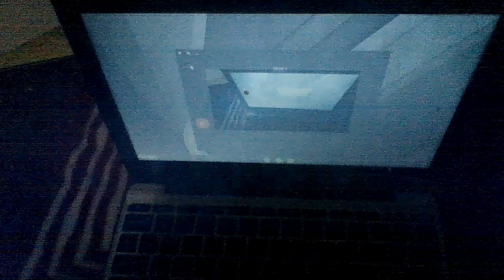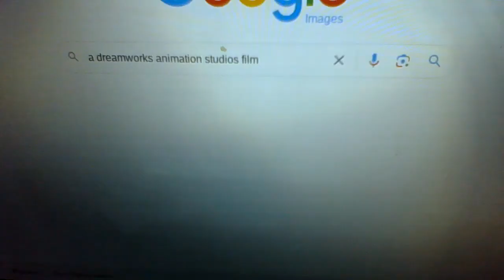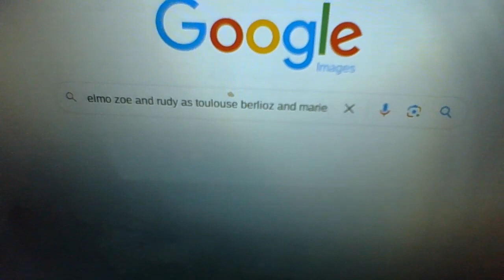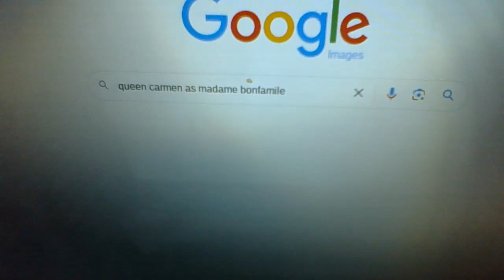The AristoMonsters PT 1 Opening Credits/Paris, 1910